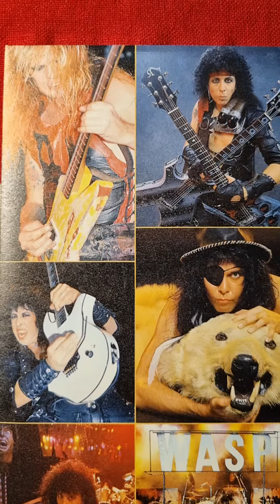W.A.S.P. - Live...In The Raw Sleeve Close Up (1987) (12" Vinyl)